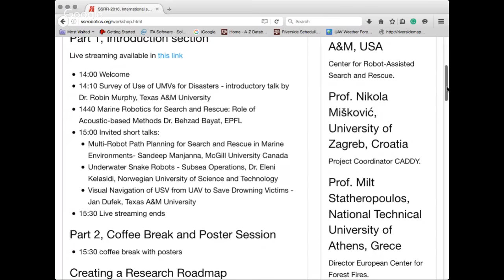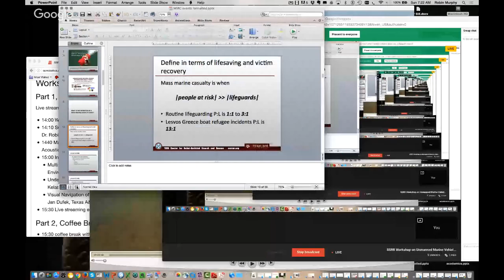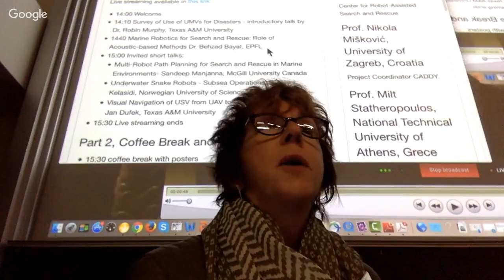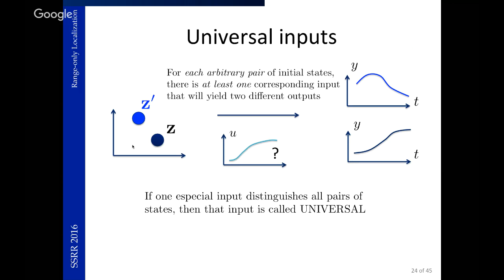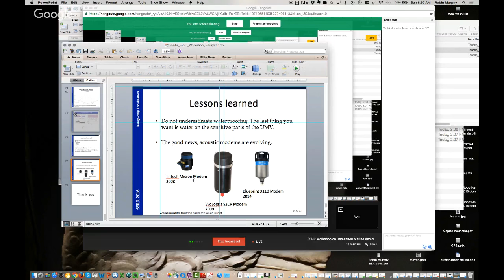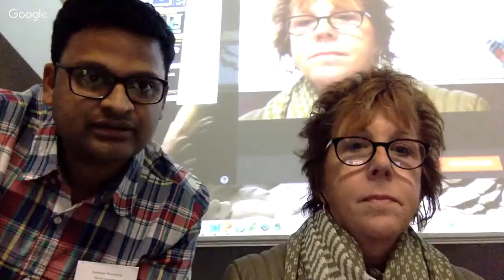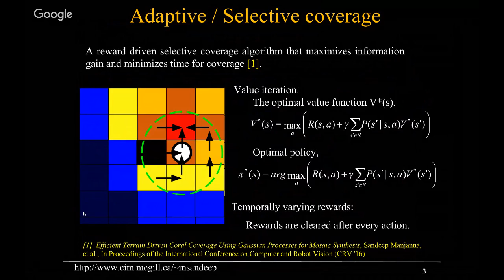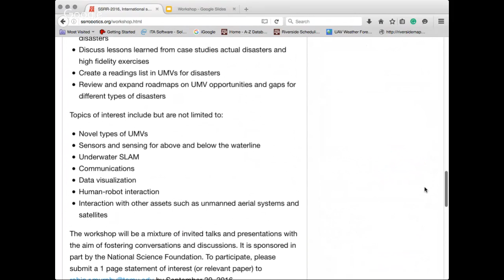SSRR Workshop on Unmanned Marine Vehicles for Marine Disasters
This half-day workshop will bring together researchers and practitioners addressing how unmanned marine vehicles can address marine disasters. Marine disasters can pose immediate threats to life and the environment, but also threaten economic stability of large regions and populations.

The first portion will be live streamed.

    14:00 Welcome
    14:10 Survey of Use of UMVs for Disasters - introductory talk by Dr. Robin Murphy, Texas A&M University
    1440 Marine Robotics for Search and Rescue: Role of Acoustic-based Methods Dr. Behzad Bayat, EPFL
    15:00 Invited short talks:
        Multi-Robot Path Planning for Search and Rescue in Marine Environments- Sandeep Manjanna, McGill University Canada
        Underwater Snake Robots - Subsea Operations, Dr. Eleni Kelasidi, Norwegian University of Science and Technology
        Visual Navigation of USV from UAV to Save Drowning Victims - Jan Dufek, Texas A&M University
    15:30 Live streaming ends